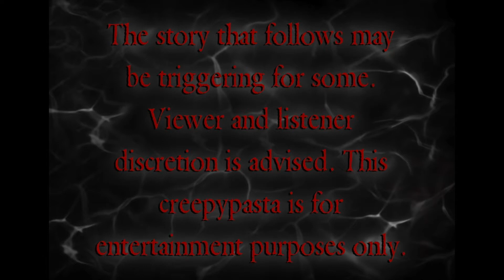When Death Comes to Visit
The topics in this video may be triggering for some viewers.

TO SUBMIT YOUR OWN STORY:
● If you would like to submit your own personal horror/scary story, please submit them to the email . Please list what kind of story it is in the subject line. Stories can be stalker in person or online stories/road rage/travel nightmares/hiking or camping horror stories etc.

Images:
Huge shout out to @fourfires on instagram for my Madame Frightmare thumbnail/persona art.

Photos in this video can be found on Pexels.

Outro Background Image: Photo by Roberto Nickson from Pexels